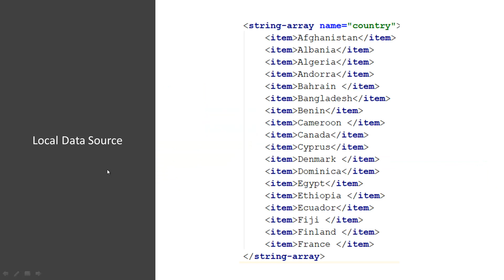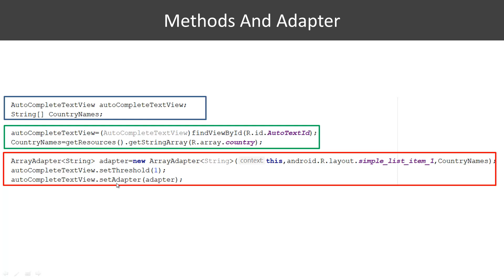Mastering On Android AutoCompleteTextView | Class 39.2 Local Array Data Source Basic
Android App Development Bangla Tutorial By Rabbil Hasan Rupom. This Android Bangla Tutorial Series will cover lessons for beginner to advance. This Bangla Android Programing video tutorial mainly Android AutoCompleteTextView .

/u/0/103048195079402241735